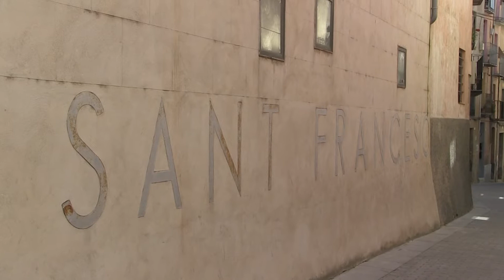Movem Tortosa vol convertir l’església de Sant Francesc en un espai de creació artística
Movem Tortosa vol convertir l’església de Sant Francesc, situada al barri de Santa Clara, en un espai de creació artística. El seu portaveu, Jordi Jordan, ha explicat que la rehabilitació d’aquest edifici històric permetria transformar un dels barris històrics de la ciutat.

Jordan ha recriminat al govern de Ferran Bel no complir amb la promesa que va fer el 2011 d’instal·lar en aquest edifici un centre de menors i unes dependències dels serveis socials. En aquesta línia, el portaveu de Movem Tortosa ha denunciat que l’actual govern “té abandonada la Tortosa antiga”.

Jordan també ha demanat la rehabilitació d’habitatges i la millora de la via pública per al barri de Santa Clara.